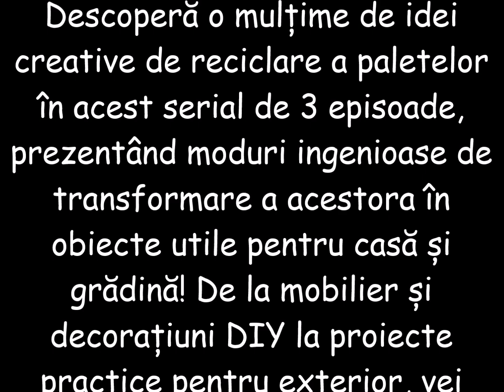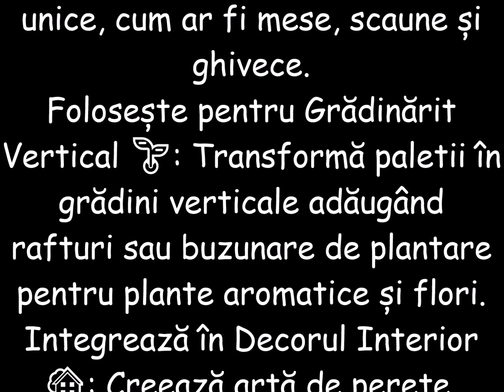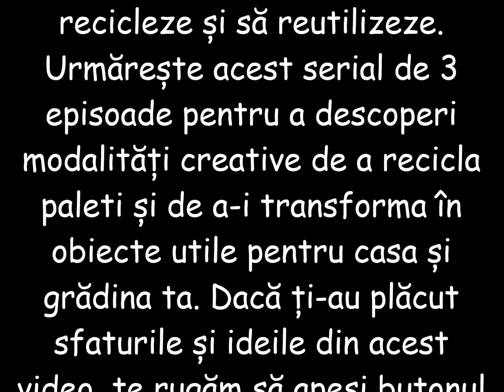Idei Creative de Reciclare a Paletelor pentru Casă și Grădină 🌿🏠 | 3 Episoade - episodul 1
Descoperă o mulțime de idei creative de reciclare a paletelor în acest serial de 3 episoade, prezentând moduri ingenioase de transformare a acestora în obiecte utile pentru casă și grădină! De la mobilier și decorațiuni DIY la proiecte practice pentru exterior, vei vedea cum poți reutiliza paletelor pentru a crea obiecte frumoase și funcționale. Fie că ești un pasionat al bricolajului sau începi să explorezi această lume, aceste exemple inspiraționale te vor încuraja să valorifici paletelor în moduri inovative. Nu uita să apeși butonul de like, să lași un comentariu și să te abonezi pentru mai multe idei de DIY!
Sfaturi pentru Utilizarea Paletelor:
Alege Paleti de Calitate 🛠️: Selectează paleti rezistenți și în stare bună pentru o durabilitate mai mare în proiectele tale.
Demontează cu Grijă 🧰: Folosește o bară de scos cuie sau un ciocan pentru a demonta cu grijă paletii și a salva lemnul utilizabil.
Lipește și Netezește Muchiile 🪵: Șmirgheluiește suprafețele aspre și muchiile pentru a preveni ciupercile și a asigura un finisaj mai neted.
Aplică un Finisaj de Protecție 🛡️: Ia în considerare aplicarea unui lac sau vopsea pentru a proteja creațiile tale din paleti de intemperii și uzură.
Combinații Creative de Paleti 🎨: Mixează și asortează paleti pentru a crea piese de mobilier unice, cum ar fi mese, scaune și ghivece.
Folosește pentru Grădinărit Vertical 🌱: Transformă paletii în grădini verticale adăugând rafturi sau buzunare de plantare pentru plante aromatice și flori.
Integrează în Decorul Interior 🏡: Creează artă de perete, unități de rafturi sau chiar cadre de pat folosind paleti pentru un stil rustic.
Explorarea Soluțiilor de Depozitare 🗄️: Construiește bănci de depozitare, rafturi sau suporturi pentru pantofi pentru a maximiza spațiul și organizarea.
Implică Familia 👨‍👩‍👧‍👦: Transformă proiectele cu paleti în activități distractive de familie implicând pe toată lumea în procesul creativ.
Împărtășește-ți Creațiile 📸: Partajează proiectele tale cu paleti pe rețelele sociale pentru a inspira și a încuraja și alții să recicleze și să reutilizeze.
Urmărește acest serial de 3 episoade pentru a descoperi modalități creative de a recicla paleti și de a-i transforma în obiecte utile pentru casa și grădina ta. Dacă ți-au plăcut sfaturile și ideile din acest video, te rugăm să apeși butonul de like și să îl distribui prietenilor tăi. Mulțumim pentru vizionare!